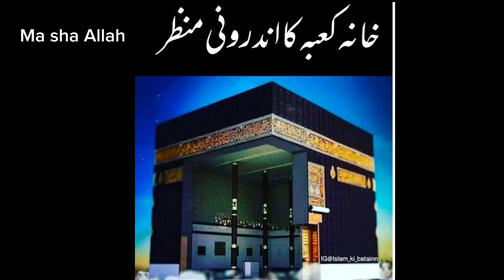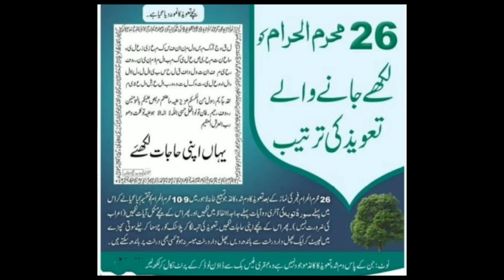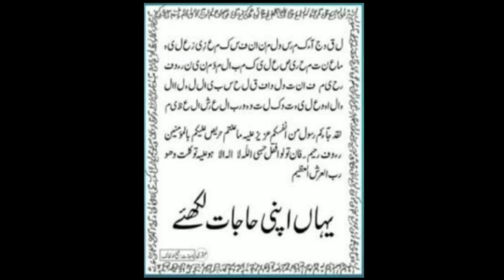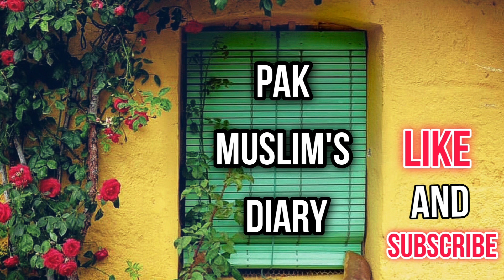26 Muharram surae tuba ki akhri 2 ayat ka wazifa amal naksh taweez| ubqari 26 muharam ka taweez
26 Muharram surae tuba ki akhri 2 ayat ka wazifa amal naksh taweez| ubqari 26 muharam ka taweez

26 muharam ka ubqari wazifa

26 muharam ka taweez kaisay likhay

ubqari 26 muharram ka nakh

ubqari 26 muharam ka amal

26 muharram surae tuba ka taweez